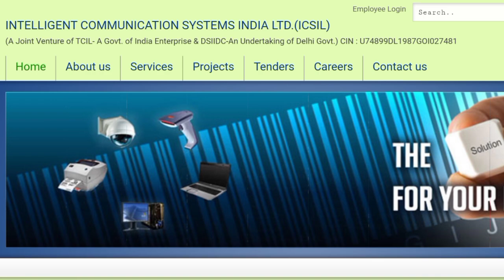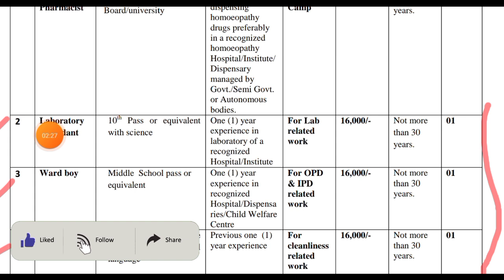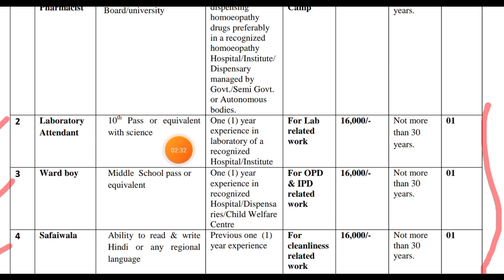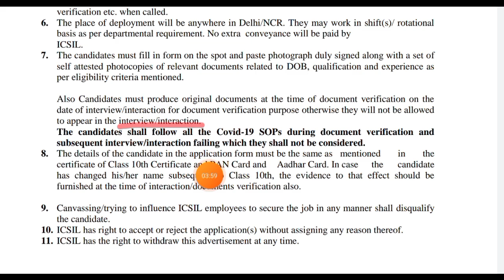ত্রিপুরাতে সাফাইকর্মচারি নিয়োগ ২০২১ | ত্রিপুরা সরকারি চাকরি খবর ২০২১ | Tripura Job News May 2021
ত্রিপুরাতে সাফাইকর্মচারি নিয়োগ ২০২১ | ত্রিপুরা সরকারি চাকরি খবর ২০২১ | Tripura Job News May 2021 | Tripura Jobs News

Tripura (India)